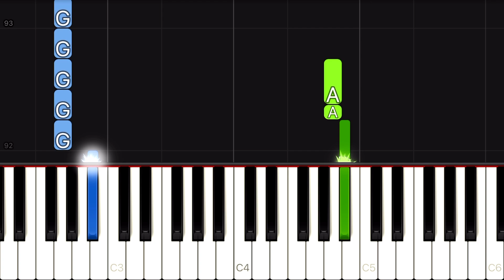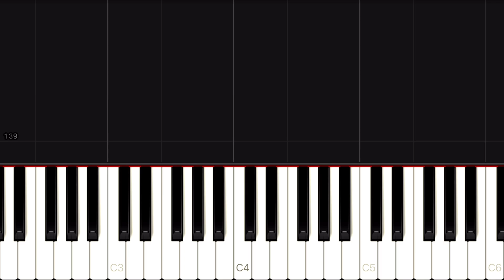Bruno Mars - Locked Out Of Heaven | EASY Piano Tutorial